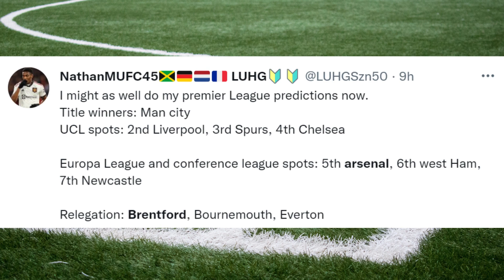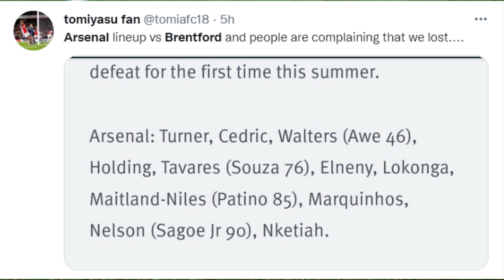FOOTBALL WORLD REACTS TO ARSENAL VS BRENTFORD DEFEAT. | ARSENAL 1 - 2 BRENTFORD